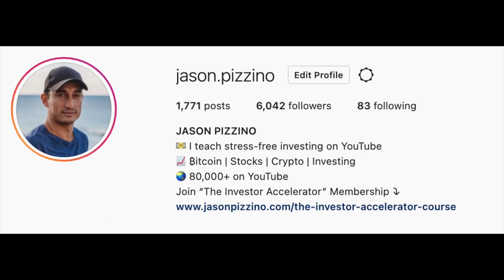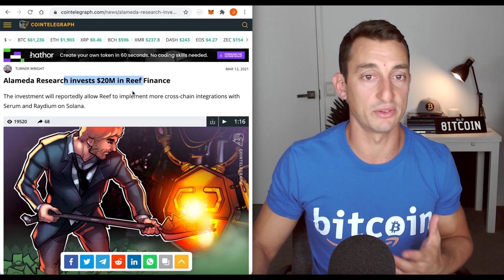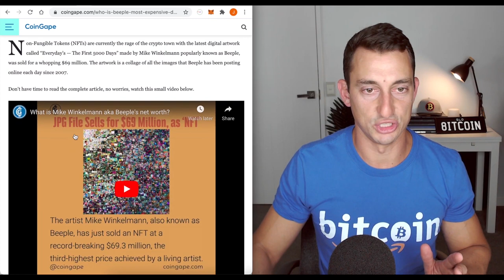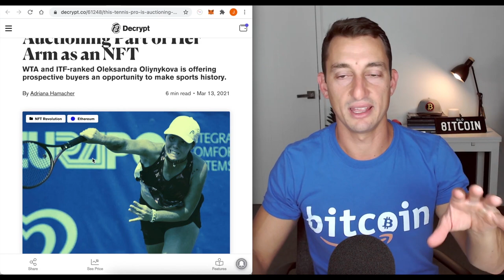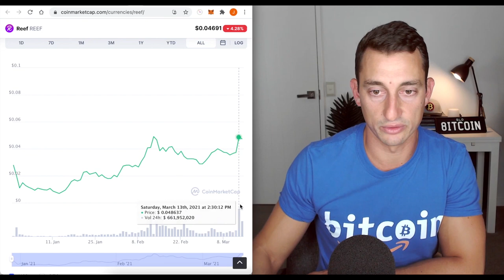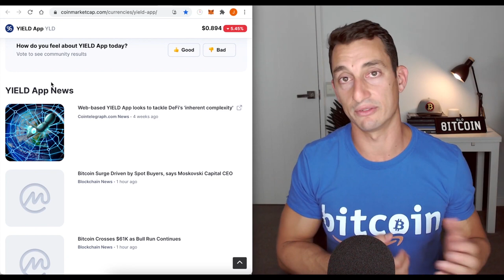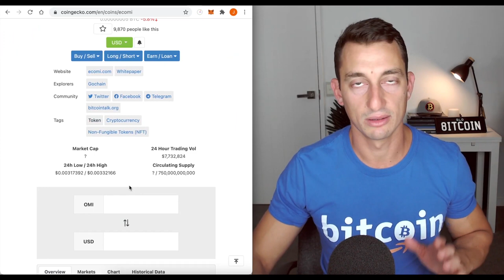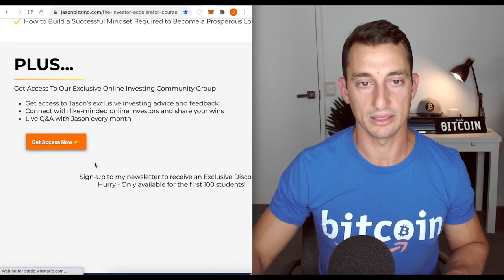How To Analyze The Value Of NFT & Defi Tokens + $ETH, $REEF, $ADA, $TVK (etc.)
Original Video: NFT & DEFI TOKEN METRIC ANALYSIS | Ethereum, NFTs, Stimulus, REEF, CRO, TVK, 10X Crypto News Update